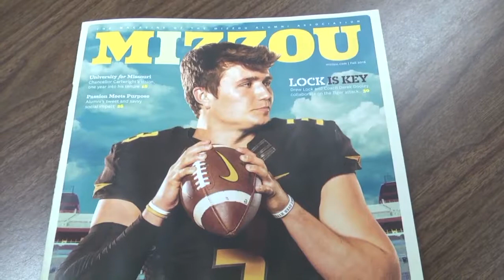Mizzou E Sports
23News reporter Bella Ledonne gives us more coverage on MU's upcoming esports team.